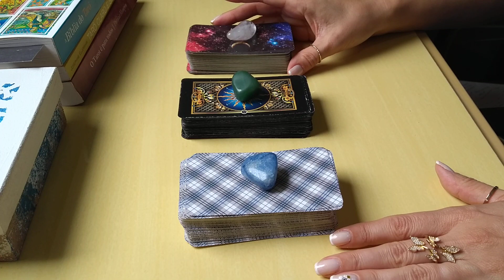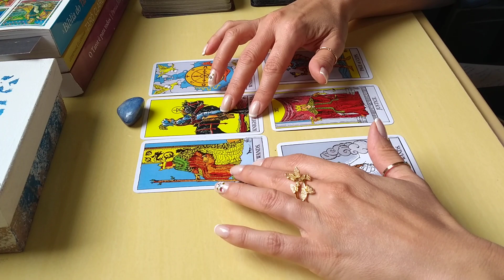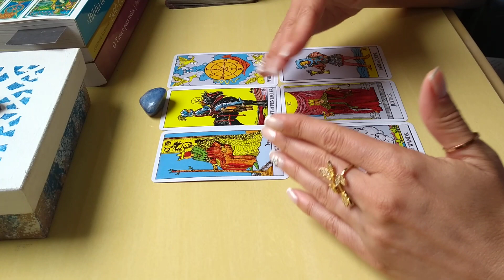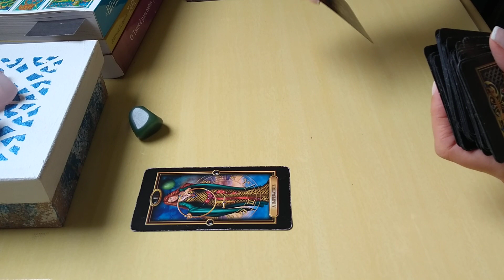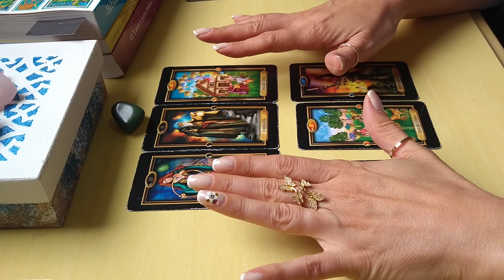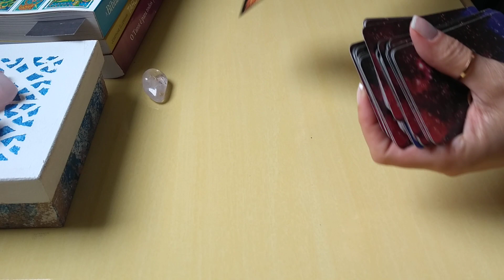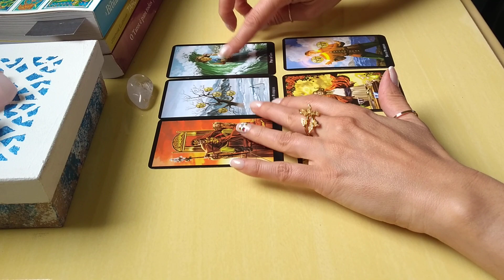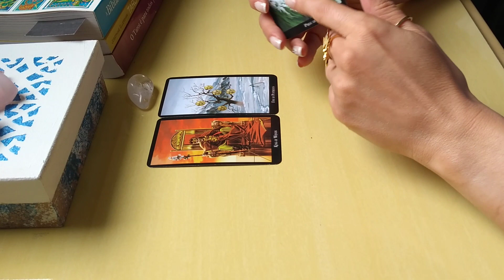ELE (A) AINDA QUER FICAR COMIGO? O QUE VAI FAZER? O Tarot Responde - Tarot do Amor Leitura Intuitiva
ELE (A) AINDA QUER FICAR COMIGO? O QUE VAI FAZER? O Tarot Responde - Tarot do Amor Leitura Intuitiva 24
Ele (a) ainda quer ficar comigo? O que ele (a) vai fazer? O Tarot Responde - O Tarot do Amor  no caminho das cartas o tarot revela para você!

São leituras de Tarot interativas, então, basta que você escolha uma opção e mentalize a pessoa amada.

Compartilhem...